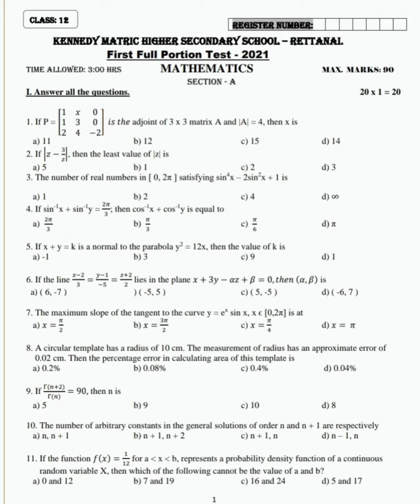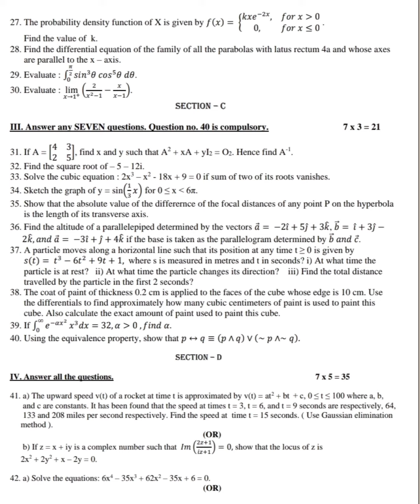12th STD MATHS FULL PORTIONS MODEL REVISION QUESTION PAPER VERY IMPORTANT SUMS FOR PUBLIC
Pdf